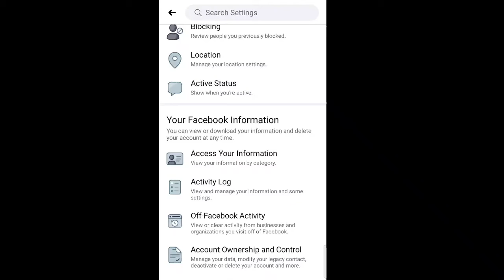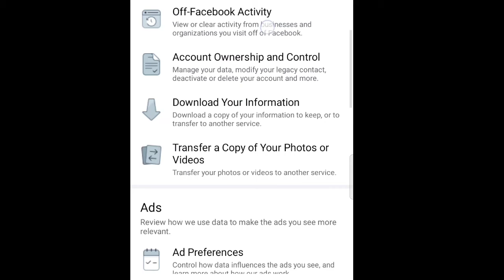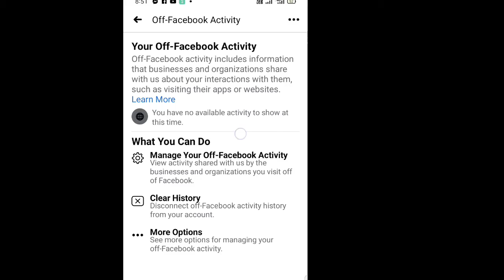How to OFF Facebook Activity in Tamil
Abel Tech தமிழ்

Facebook | OFF Facebook activity settings in Tamil

 how to off Facebook activity in Tamil | 2021

Security alert:

Are you aware of a new feature that Facebook  update?

 Facebook has been monitoring and tracking what you do when you're offline and not on Facebook. I suggest you to look now as you won’t believe what they see. To see what they are seeing, go to Facebook settings, scroll down to Your Facebook Information. Click on Off-Facebook Activity. You can see the list in Manage Your Off-Facebook Activity. To shut it down . . . in the same setting, click on *_'More Options' Go into Manage Future Activity and turn it off. You may want to clear the history as well"_* Before posting this, I just turned off my future activities and also cleared history.

Hope this message will be useful to my subscribers and viewers.

Now u change ur Facebook activity settings today because ur details and usages are share with Facebook .so do immediately and safe ur side